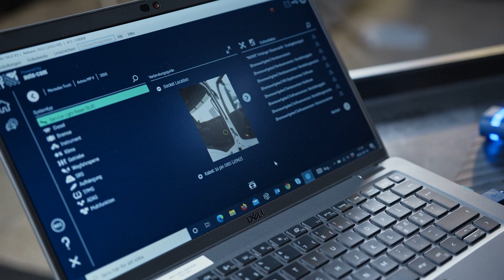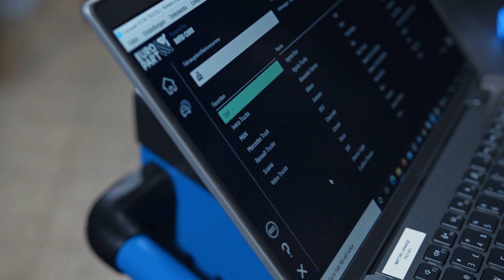Diagnostic device 1AID: Quick-Check from EUROPART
What if vehicles could talk? In our new Quick Check, we introduce you to the new EUROPART diagnostic device. Find out in the video what the 1AID can do and why it can be ideal for your daily workshop routine!

- Chapter -
00:00 Intro
00:14 Introduction Autocom
00:55 Presentation of 1AID diagnostic device
02:09 Advantages of the 1AID in the private label
02:28 Advantages of 1AID diagnostic device
03:36 Big 7 and Big 5
04:18 outro